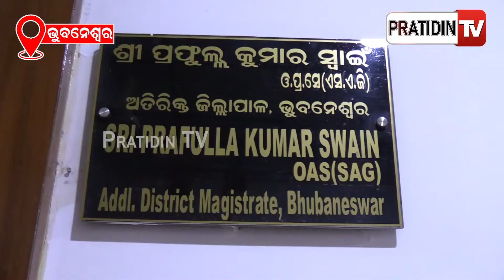କ୍ୟାପିଟାଲ ହସପିଟାଲ, କଟକ ଭୁବନେଶ୍ବରରେ ସ୍ବାସ୍ଥ୍ୟ ସେବା ଘରୋଇକରଣ ବିରୋଧରେ କଂଗ୍ରେସର ଦିବାରାତ୍ର ଧାରଣା